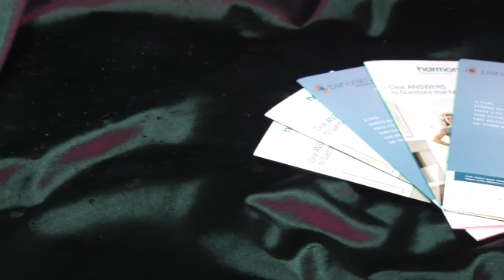Prenatal Genetic Testing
A new, easy blood test for pregnant women in the first trimester is letting pregnant women know if their baby will have chromosomal abnormalities...and letting them know the gender even earlier than ever before.

Reporter: Wendy Suares
Photographer/Editor: Colleen Wilson